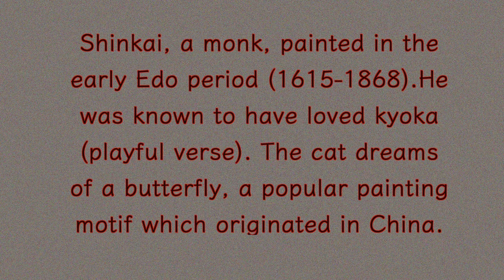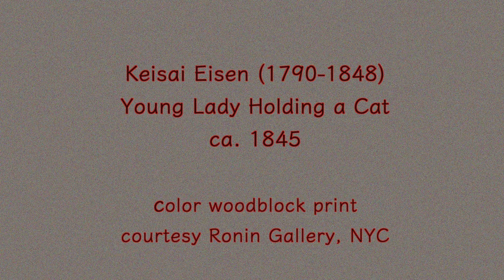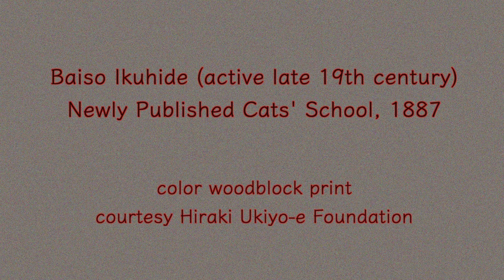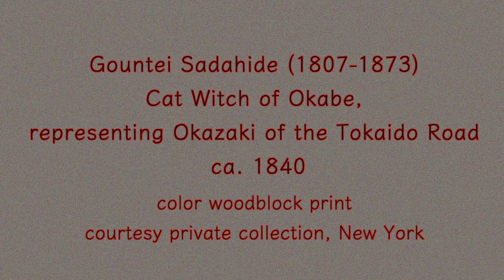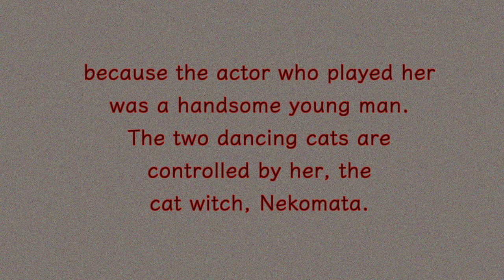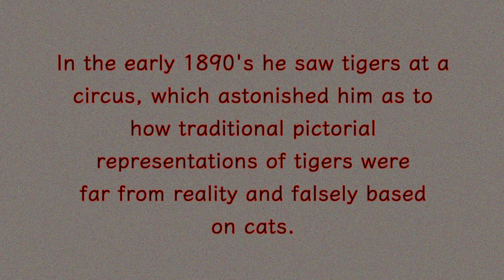Japanese Hiraki Ukiyo-e Cat Prints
Hiraki Ukiyo-e means "floating world" an exhibit of Japanese cat art, at the Japanese Society in New York City, 2015. These works of art are not only for cat lovers, but art lovers and those interested in Japanese culture. Just wonderful pieces. Enjoy.